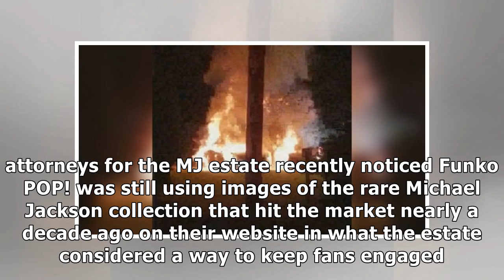AUio2ao5le joinMichael Jackson Estate Stops Funko POP! from Using Image of MJ Dolls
Michael Jackson Estate Stops Funko POP! from Using Image of MJ Dolls